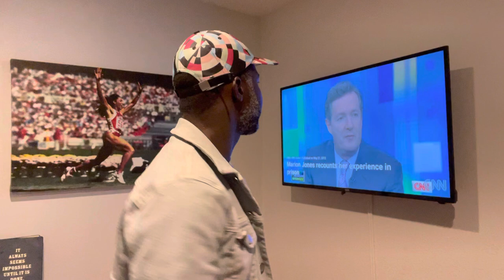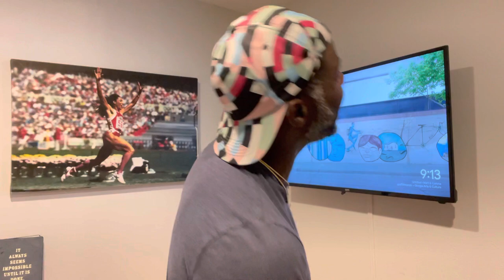Tyson Gay/JD/Gat/Marion Jones! NEVER CHEATED!!! How Testing Works Part 2! *Raes Take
Damnit I’m serious on this one! This “Raes Take” is surely about to get me in trouble but oh f’n well!